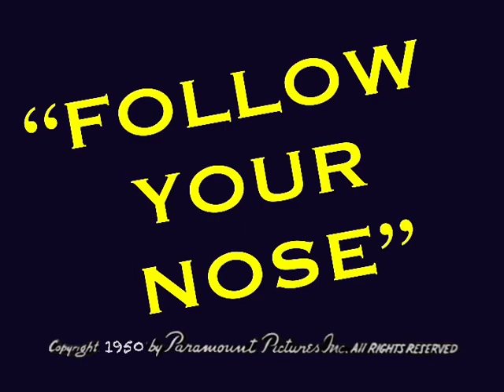Wildernuts follow your nose (1950) titles